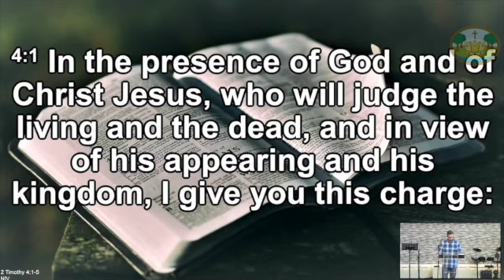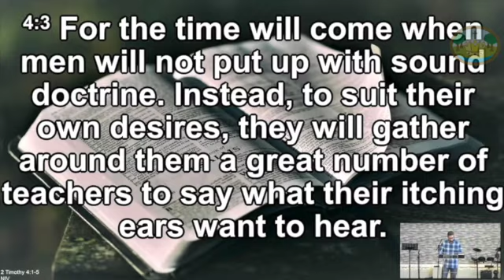Sunday 25th September 2022 | Attend to your vision (2 Timothy 4:1-8)